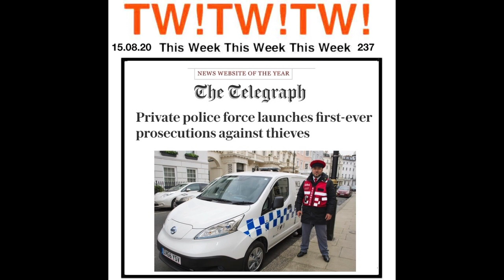237 TONY HANCOCK & KENNETH WILLIAMS 2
This Week! This Week! This Week! TWTWTW 237  TONY HANCOCK & KENNETH WILLIAMS This weeks episode is called THE DANCING QUEEN OF EAST CHEAM based on several news story this week. This is the new Hancock mini series about a private police force.  I have related before that on my first day driving my Ford Popular car back from school after passing my test a plain clothes policeman crashed into the back of me as I tried to turn right into my own road. It was off the road for months. The policeman claimed I wasn’t signalling, which wasn’t true, although as I adjusted my position the indicator switch briefly clicked off. However there is no excuse for smashing into the back of a stationary car. Still I didn’t grass him up for driving without due care & attention and made do with him paying for the repairs. See I don’t grass people up because I’m a good guy. Thepolice have been trying to stitch me up ever since (PC) sketch  comedy  latest news Humour Funny Retro humour